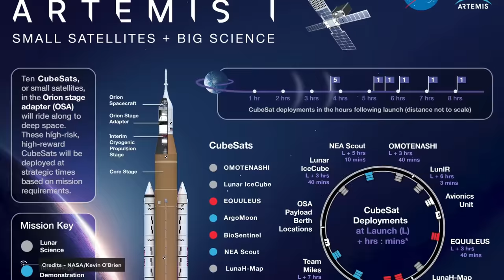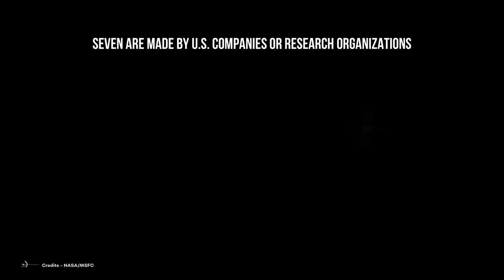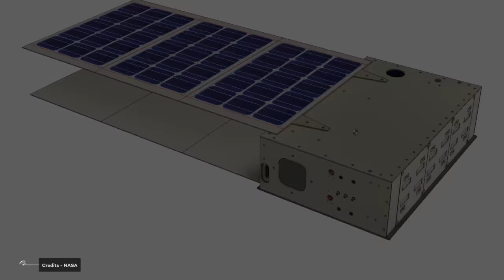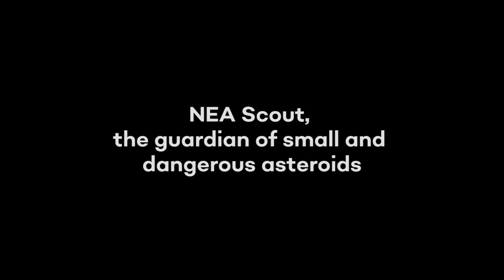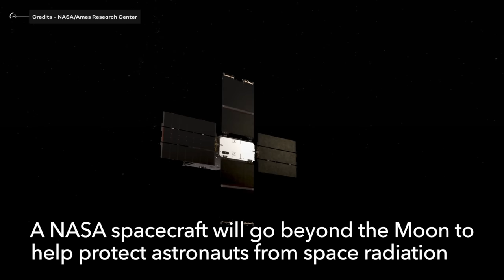Artemis 1 CubeSats: Ready To Invade The Solar System!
OK, guys... On September 3 there was another annoying postponement for the first Artemis mission, but we're (almost) sure that by the time you're viewing this video, the Space Launch System (SLS for short) rocket will have already taken the Orion capsule into space for its test run around the Moon.
And not just the Orion!
The payload of Artemis I, in fact, is not only the technological innovations to be tested on their debut... On board the NASA rocket there will in fact also be ten Cubesats, small satellites comparable in size to a toaster, which will perform technology and science demonstration activities in lunar orbit, but not only.
We could call them all-purpose space drones, each with very limited tasks ... but at an incredibly lower cost than the large and expensive probes that have made space exploration history to date ...
But what does this swarm of industrious bees look like?
Let's take a closer look...shall we?

Video Chapters:
00:00 Intro
04:40 Team Miles, the Space "belongs to everyone"
05:45 CuSp, a solar orbiter
07:30 Lunar IceCube
08:29 LunIR, the lunar prospector
09:30 NEA Scout, the guardian of small and dangerous asteroids
11:03 OMOTENASHI, the world's smallest lander
12:27 EQUULEUS: radiation, and meteorites.
13:32 BioSentinel, biological experiment
14:26 ArgoMoon, the "official photographer"